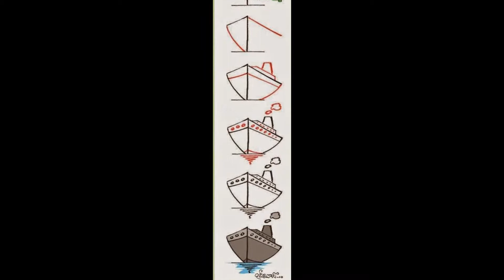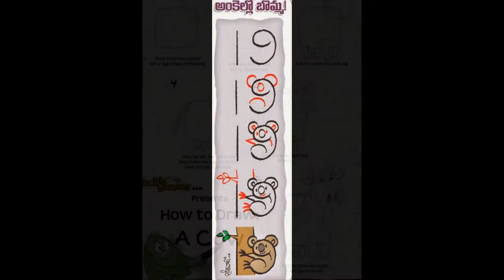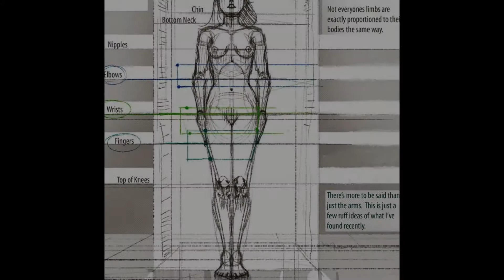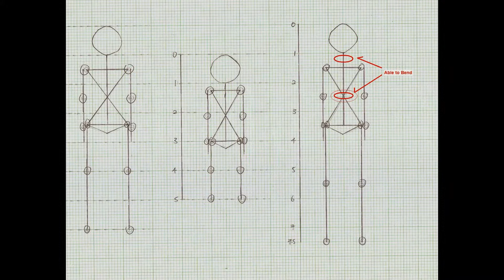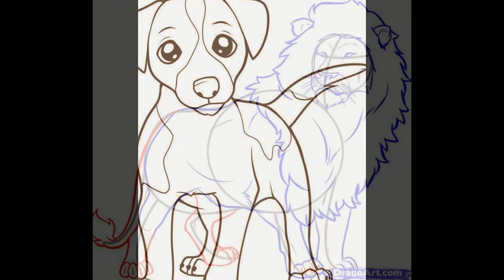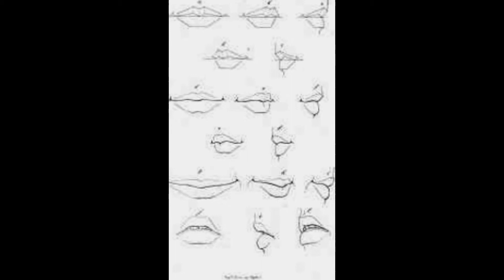Private HOME TUTORS Tuition's Provide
Private HOME TUTORS Tuition's Provide - UKG to 12 Class / all subject
Class: CBSE, ICSE, ISC, JEE, MTECH, CAT, MAT, B.COM & OTHERS.GET CONVENT TUTORS FOR LOWER CLASSES.
Subject: Drawing,Painting,English,Hindi,Math,PHYSICS,CHEMISTRY,lifescience,History,Geography,Politicalscience,Economics and Computer/Music/Photoshop/ Graphic Design
Call / ENROLL: 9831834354 - MONCHOBI Kolkata
Location: all over Kolkata